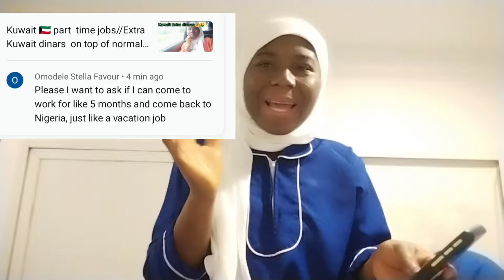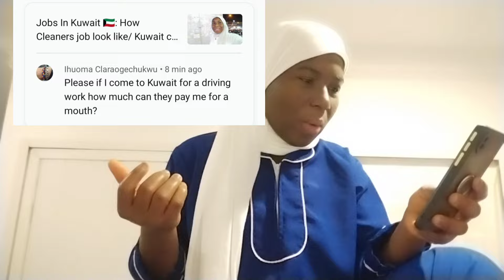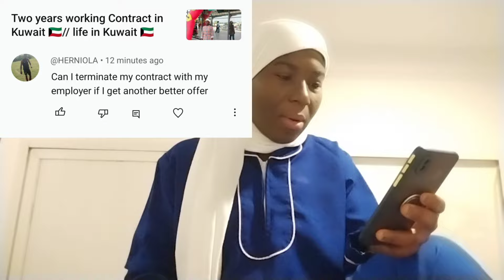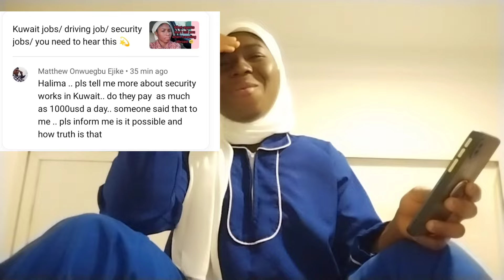1k dollars 💰🤑 Security job in Kuwait 🇰🇼//Kuwait 🇰🇼 company jobs// life in Arab gulf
1k dollars  💰🤑 Security job in Kuwait 🇰🇼//Kuwait 🇰🇼 company jobs// life in Arab gulf